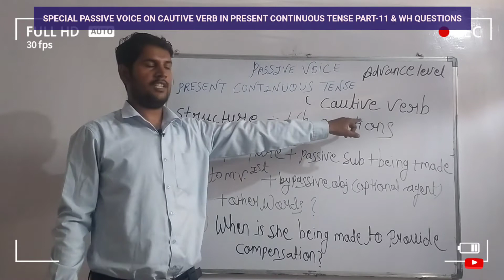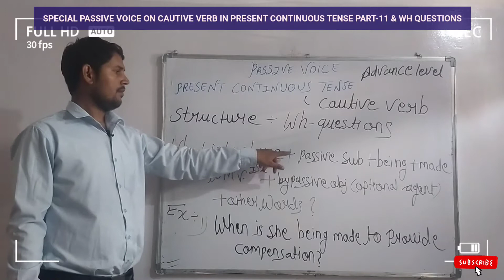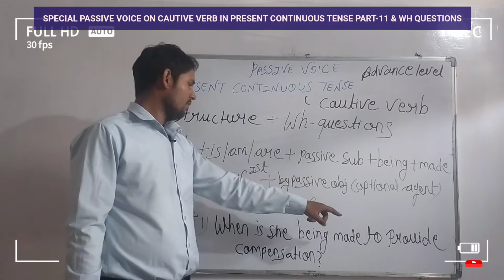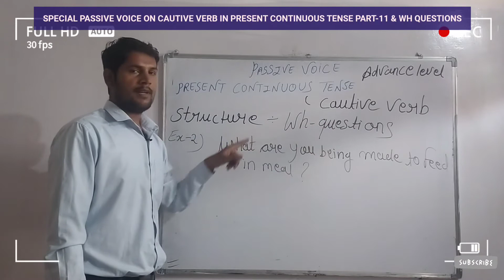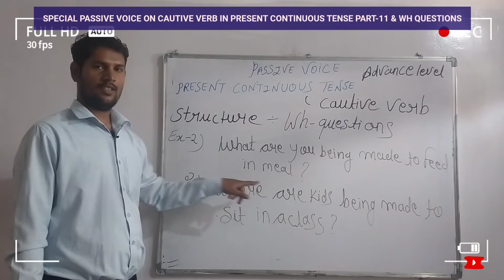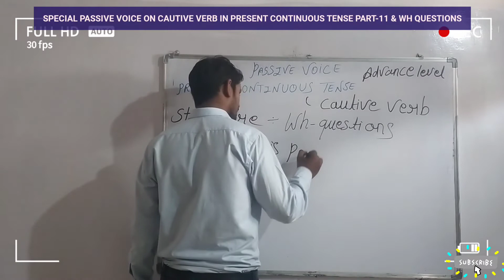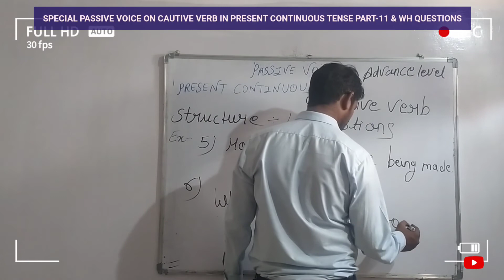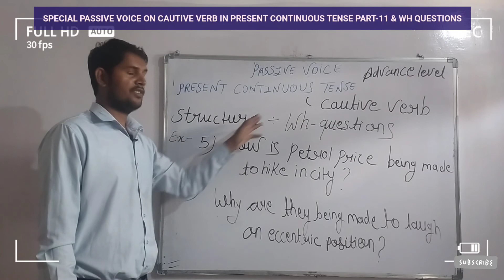SPOKEN ENGLISH, SPECIAL PASSIVE VOICE ON CAUTIVE VERB IN PRESENT CONTINUOUS TENSE- 11& WH QUESTIONS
here we have discussed about wh questions  how to ask such questions during conversation with someone here we have seen its structure and features , illustrations so on.